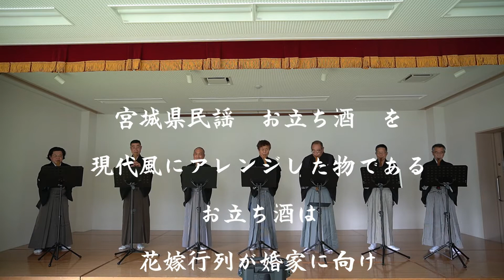お立ち酒 歌謡尺八教室 尺八 大橋庸晃